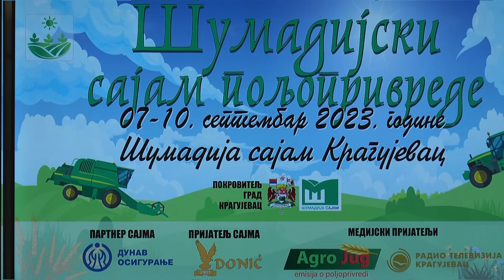PRILOG VRT - BESPLATNO NA SAJAM POLjOPRIVREDE u KRAGUJEVAC